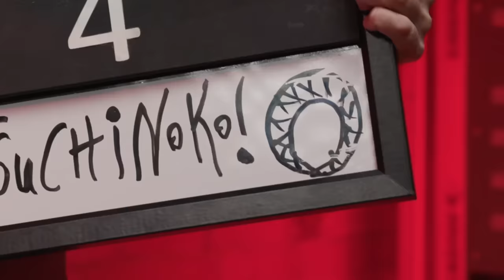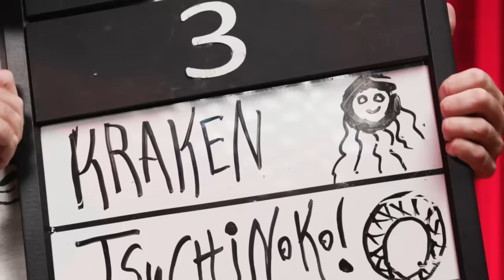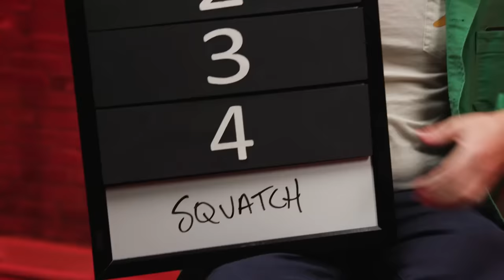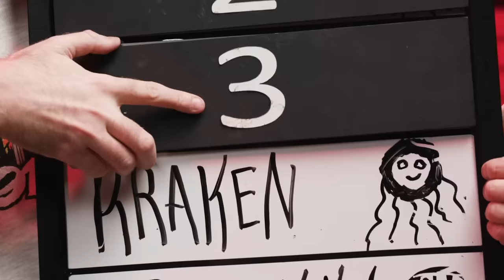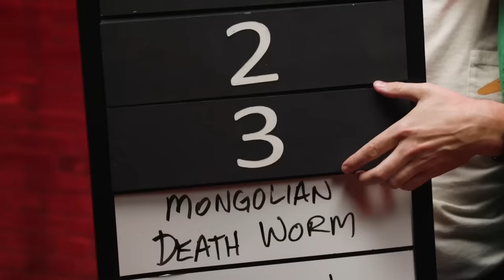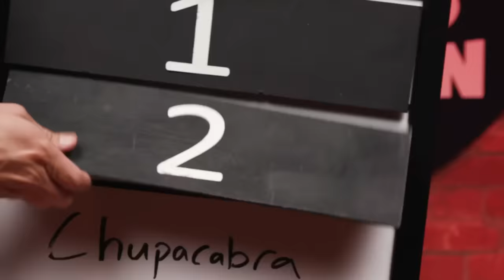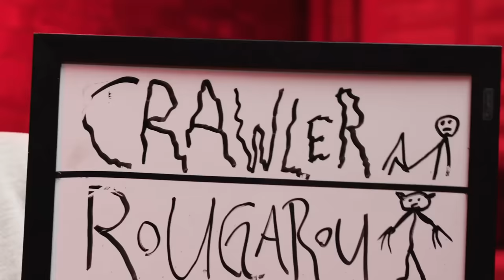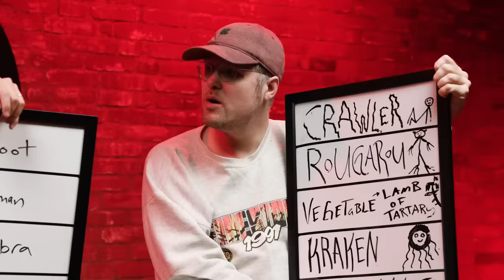We Ranked The Top 5 Cryptids ft. Garrett Watts • Top 5 Beatdown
HOSTED BY
Ryan Bergara and Shane Madej

FEATURING
Garrett Watts

PRODUCER
Brittney Lee

DIRECTOR
Annie Jeong

EDITOR
Anthony De Vera

Sam Young

PRODUCTION COORDINATOR
Carter Lau

BRAND COORDINATOR
Meredith Edmonds

GAFFER
Mark Celestino

CAMERA OPERATOR
Jay Tran

SOUND MIXER
Mario Rosales

PRODUCTION INTERN
Jett Thorn

DIT
Frank Parker

Katie LeBlanc

EXECUTIVE PRODUCERS
Ryan Bergara
Shane Madej
Steven Lim